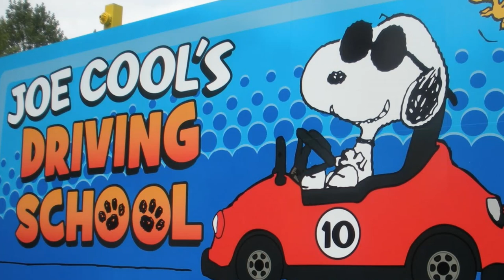Early Rumours Of A Brand New Attraction For the 2021 Season At Carowinds Have Surfaced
On this episode of Theme Park Newsroom, I'll be discussing a very early rumour from Carowinds, suggesting a car ride replacing the defunct Dinosaurs Alive attraction for 2021. I'll be sharing details from an article about this and I'll also share my thoughts on this rumour.

Intro: 0:00
Statistics and Facts: 1:37
My Thoughts: 3:29
Outro: 10:31